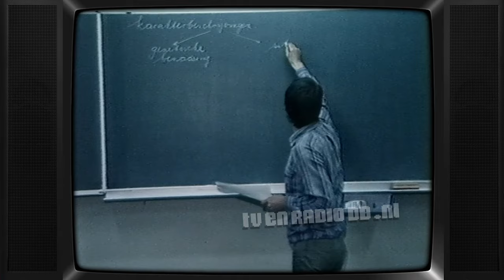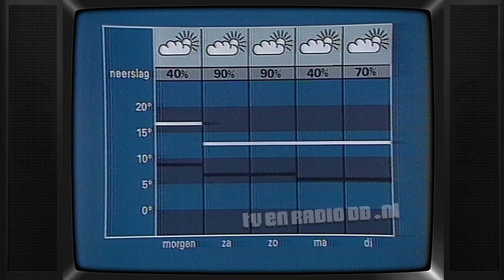TV: NOS Journaal (19831006) - 2400uur Journaal met Fred Emmer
Uitgezonden op 6 oktober 1983 om 24:00uur op Nederland 1.